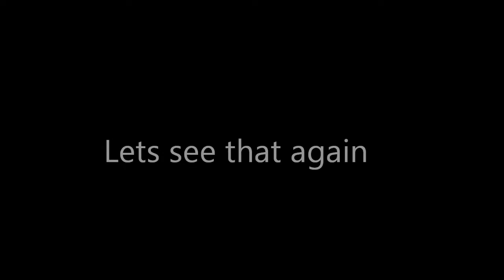Is This The Fastest Try In Rugby League History?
Powrgard Cup game between Helensvale Hornets and Currumbin Eagles. Eagles scored 7.5seconds after kick off.
By the way the Hornets ended up winning the game 30-4